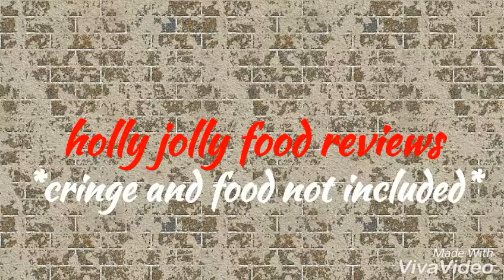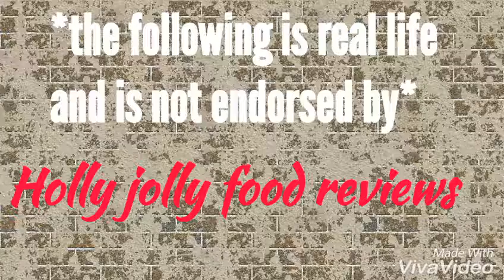What should I do for 50 subscribers special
I'll let you guys decide what I should do for 50 subscribers special give me some ideas and the most suitable or realistic idea that being not a weird or insane idea

*as insane or weird ideas may not be kid friendly or even possible or even that good of a idea they may hurt me and a hurt United front is not a good United front*